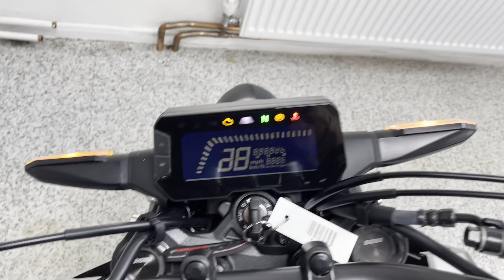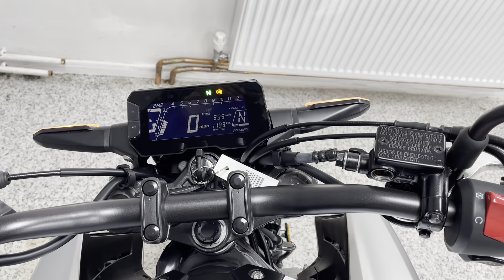Honda CB125R ABS For Sale At Hastings Motorcycle Centre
Registered September 2020 on a '70 plate with only 999 miles. This popular & exceptional example is a credit to its previous owner and its easy to see why these are never in stock for long. With a big bike feel and look this will make for the perfect first bike after completing your CBT and to gain valuable road craft and experience  if you are looking to move forward and pass your full test. With 41mm beefy upside down forks, radial calliper and LCD dash & ABS this is a truly user friendly motorcycle just in need of a loving new owner. This bike would leave us serviced where required, with a full PDI inspection and benefits from the remainder of the manufactures warranty. Please note we have a small admin fee of £60 on all of our bikes. We can deliver this bike to anywhere in the UK, we also offer a wide range of finance.